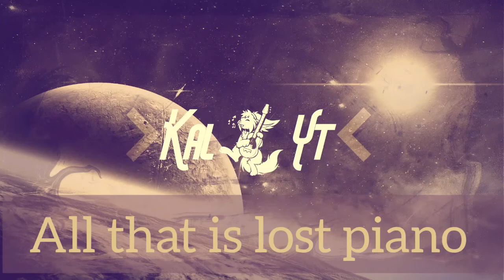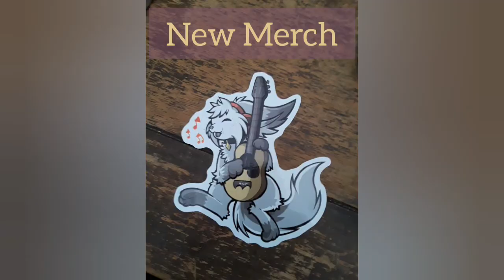All that is lost. Original Piano Composition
Made in memory of the ones we have lost